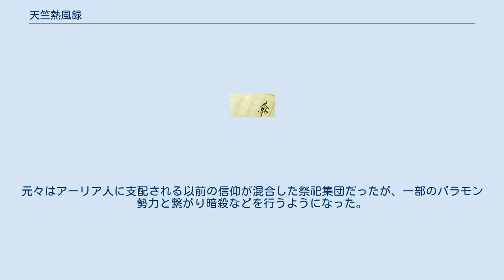天竺熱風録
『天竺熱風録』（てんじくねっぷうろく）は、田中芳樹による歴史小説。
小説を原作として伊藤勢によって漫画化されており、こちらも本項で取り扱う。
 中国（唐）から天竺（インド・摩伽陀国（ヴァルダナ朝））へ3回（一説では4回）にわたり外交使節として渡航した実在の人物・王玄策が行った貞観21年（647年）からの2回目の天竺行きを主題とした小説。
王玄策を始め、登場人物は『旧唐書』や『新唐書』といった史書の中に名前を見出すことはできるが、詳細は記述されておらず、人となりなどは田中の創作によるところが大きい。
 あとがきで田中が述べているところによれば、講談を擬した文体を地の文に採用しており、各章の終わりなどは「次回をお読みください」といったような文になっている。
これは、中国の明や清時代の章回小説（演義参照）の体であり、現代日本語に翻訳した文体を模したものとなっている。
 伊藤勢の作画で漫画版が『ヤングアニマル』（白泉社）に2016年18号（同年9月9日発売）から2019年12号（同年6月14日発売）まで全50話連載。
連載第1回の扉絵キャッチコピーは「こんな人物が、本当にいたのか」。
 貞観21年、唐朝の第2代皇帝の命を受け、王玄策を正使に蒋師仁を副使とした遣天竺使節が出発した。
 吐蕃、泥婆羅（リッチャヴィ朝）を経て摩伽陀へ入った一行だったが、唐に使節を送ってきた戒日王ハルシャ・ヴァルダナは既に亡くなっており、ティラブクティ王アルジュナが王位を簒奪していた。
アルジュナは兵を出して、一行を捕らえてしまう。
王玄策と蒋師仁は部下を牢に残し脱獄すると、泥婆羅へと援軍を求めた。
泥婆羅のアムシュヴァルマン王は自身の思惑もあって、王玄策に泥婆羅騎兵7000を授ける。
別件で泥婆羅に派兵されていた吐蕃兵1200もこれに加わる。
 王玄策と蒋師仁は泥婆羅騎兵、吐蕃兵の力を借り、7万の摩伽陀兵を破り、アルジュナとその妻子を捕らえた。
 摩伽陀（マガダ） アナング・プジャリ 漫画版に登場する隠密・暗殺集団。
元々はアーリア人に支配される以前の信仰が混合した祭祀集団だったが、一部のバラモン勢力と繋がり暗殺などを行うようになった。
特殊な薬物や近親婚を繰り返した影響で常ならざる容姿と能力を持つ者たちも存在する。
 天竺その他